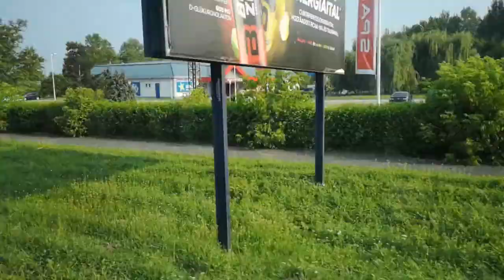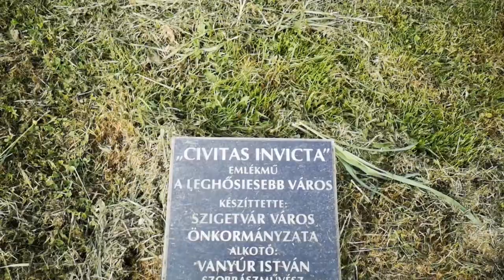Újra VLOG #2 Szigetvár